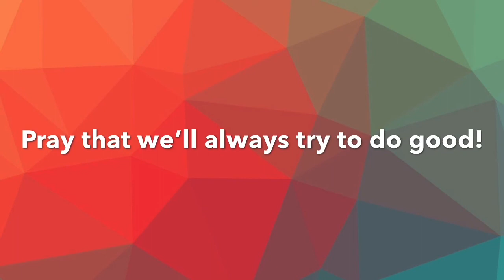Children’s Liturgy for the 26th Sunday in Ordinary Time (09/27/2020)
We celebrate Children’s Liturgy of the Word so that children in our parish may get a more in depth understanding of our Liturgies. Ede Blabac, one of our wonderful volunteers, brings us this week’s Children’s Liturgy of the Word for the 26th Sunday in Ordinary Time. Enjoy!

for more information on Children’s Liturgy of the Word in our parish.